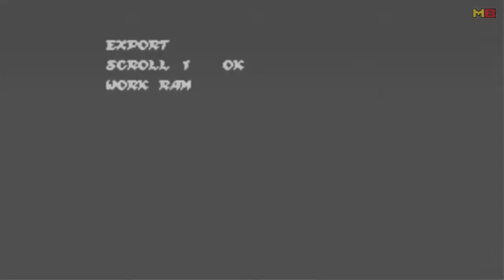Ghouls 'n Ghosts (arcade) - Intro e Fase 1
Grande game da Capcom, ganhou ports em tudo que é máquina nos anos 80 e 90.